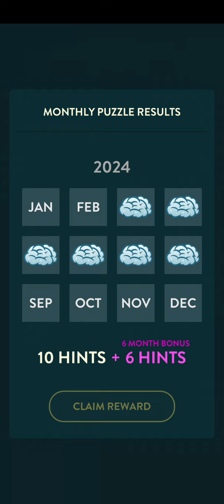Wordbrain August 8X8 Puzzles Level 30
Wordbrain August 8X8 Puzzles Level 30 answers

Wordbrain August Puzzles Level 30